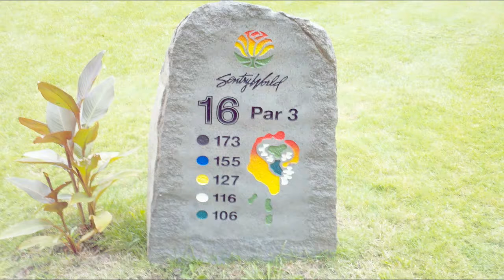Wisconsin Golf I